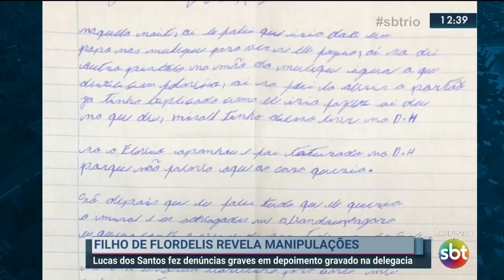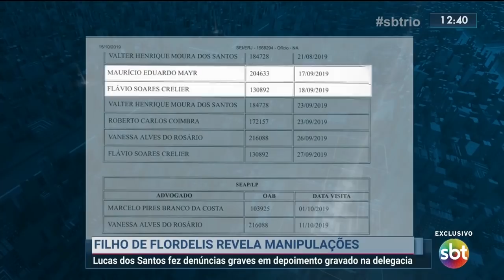Filho de Flordelis revela manipulações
Exclusivo: o SBT Rio teve acesso à gravação do depoimento de Lucas dos Santos, um dos filhos da deputada federal Flordelis, preso pelo assassinato do pastor Anderson do Carmo.O jovem afirma que a parlamentar vem se utilizando de diversos artifícios - inclusive de influência política - para desviar o foco das investigações.